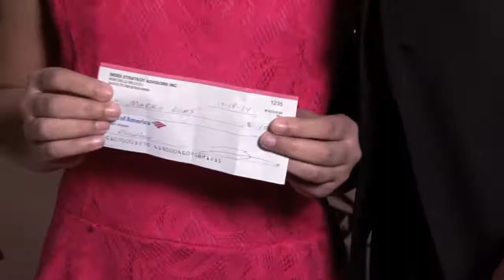Lawrence O'neal Serves as Co-Host For MARKii Cares Foundation Markii Gives Toy Drive!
As one of the Host for this awesome event! I want to HIGHLY SUGGEST that you do two things! 1) Make a concrete plan to attend this special event! Every year it get's bigger and bigger and this year we are at the luxurious Marriott Marquis! 2) Be sue to like the Markii Cares Foundation on Facebook for timely updates throughout the year! We want you at this AWESOME events and we want to keep you engaged in amazing initiatives! Go now please and "like" .